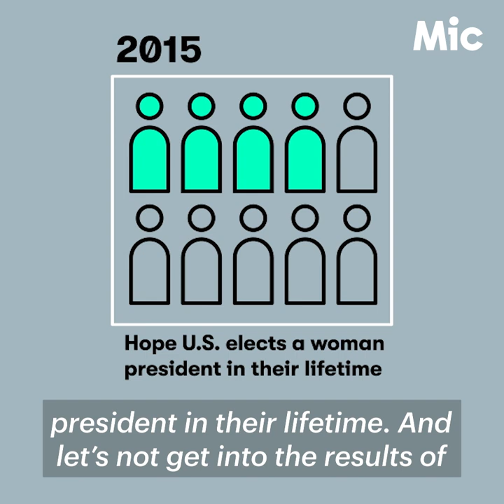What's the Deal With Female Presidents on TV?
Though American women have appeared as presidents in TV and film for decades, these fictional leaders can’t seem to escape the glass ceiling. Chantel Simpson explains for Mic.